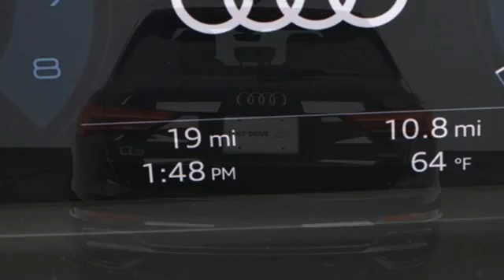New 2020 Audi Q3 Atlanta Alpharetta, GA A17998 - SOLD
Year: 2020
Make: Audi
Model: Q3
Engine: 2.0L 4-Cylinder TFSI
Transmission: 8-Speed Automatic with Tiptronic
Interior: Black
Stock #: A17998
VIN: WA1DECF39L1053892
2020 Audi Q3br19/27 City/Highway MPGbrAudi Atlanta is proud to be the only Magna Society dealership in Georgia! Our inventory moves extremely quickly. PLEASE BE SURE TO SECURE YOUR APPOINTMENT. All vehicles are subject to sale at any time. As a courtesy to our clients, a partial payment and signed agreement will secure an appropriate window of time to allow for travel to inspect and accept the vehicle.brAwards:br * 2020 KBB.com Best Buy Awards

Address:
5805 Peachtree Boulevard